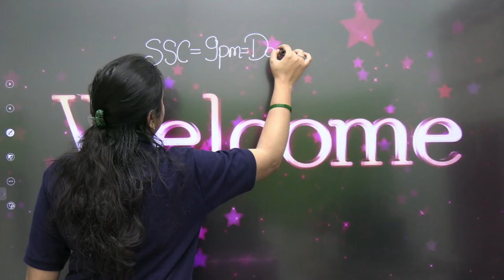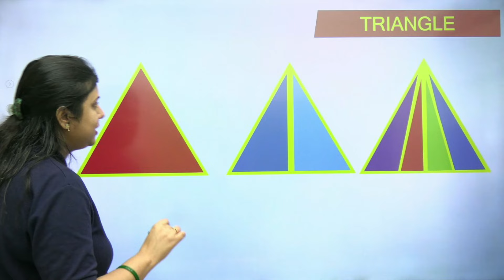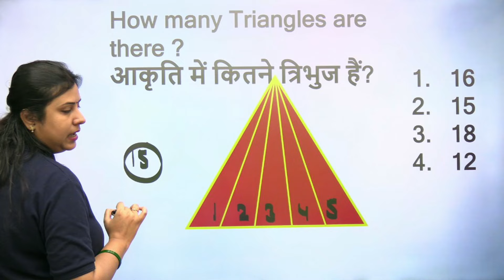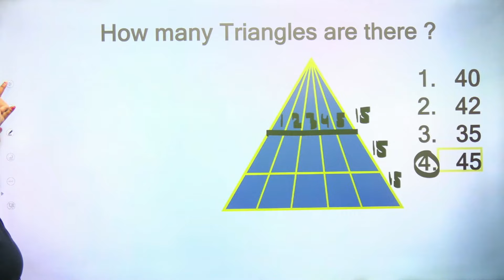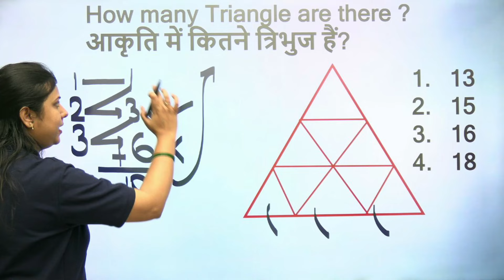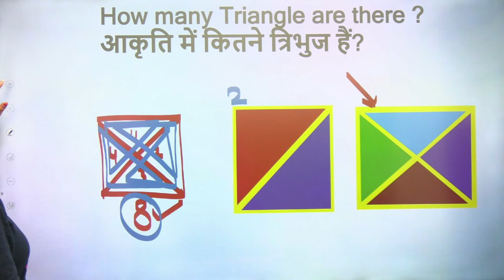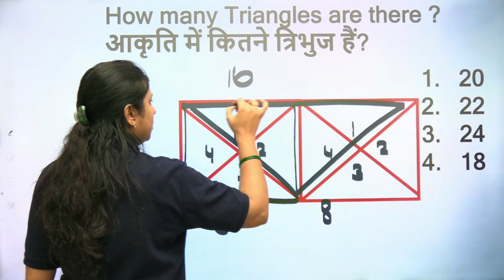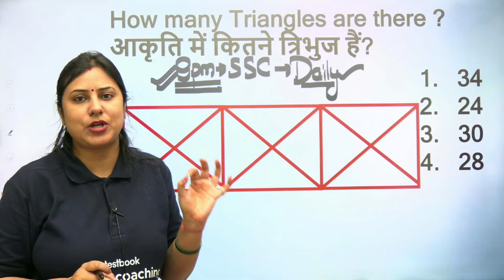Black Magic Show | Counting Figures | Reasoning Tricks By Ritika Maam #1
👉 Welcome to SSC Testbook : All Government Exam Preparation YouTube Channel. Preparing for SSC Exams (SSC CGL, CHSL, SSC CPO, SSC GD Constable). for FREE to watch Demo Videos, Course Content, Exam-Wise Content Etc.

📌 Complete Playlist of SSC Exams

📌 SSC EXAMS 𝐂𝐋𝐀𝐒𝐒𝐄𝐒 𝐒𝐂𝐇𝐄𝐃𝐔𝐋𝐄 (MON to SAT)
⏰ 07 𝐀𝐌 - Current Affairs For All SSC Exams
⏰ 09 𝐀𝐌 - SSC CGL/MTS ENGLISH BY ANANYA MAAM
⏰ 12 𝐀𝐌 - SSC MTS/STENO ENGLISH BY PARTEET MAAM
⏰ 02 𝐀𝐌 - SSC MTS/STENO GK-GS BY GAURAB SIR
⏰ 05 𝐏𝐌 - SSC MTS/STENO REASONING BY SAURAB SIR
⏰ 06 𝐏𝐌 - ALL SSC EXAMS GK GS BY AMAN SIR
⏰ 07 𝐏𝐌 - ALL SSC EXAMS REASONING BY ABHINAB SIR
⏰ 08 𝐏𝐌 - ALL SSC EXAMS MATHS BY VK SINGH SIR
⏰ 10 𝐏𝐌 - ALL SSC EXAMS ENGLISH BY ANANYA MAAM